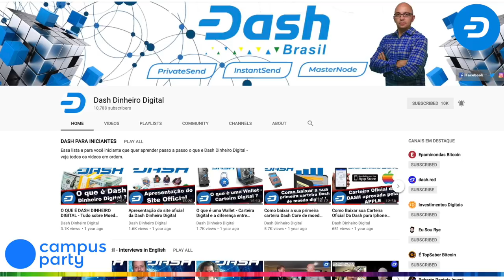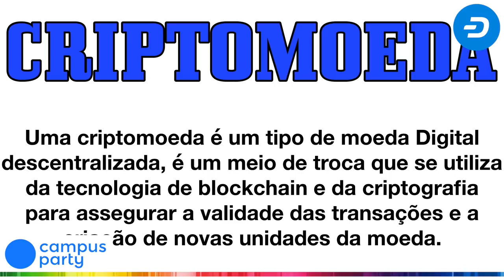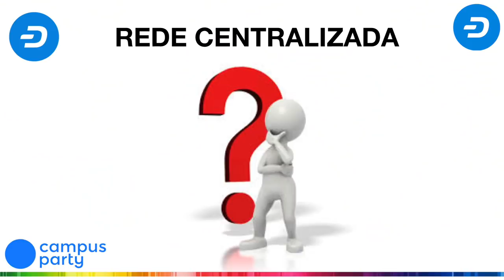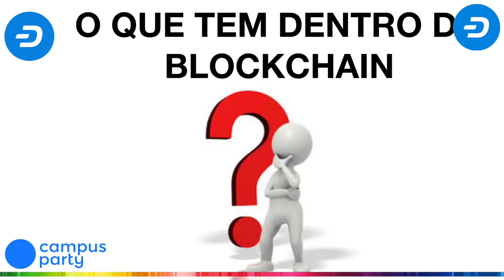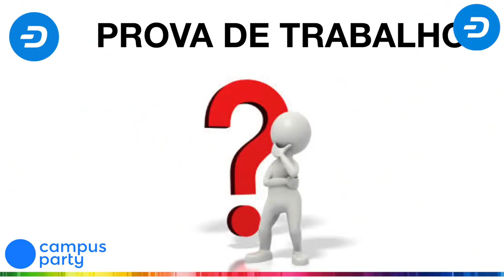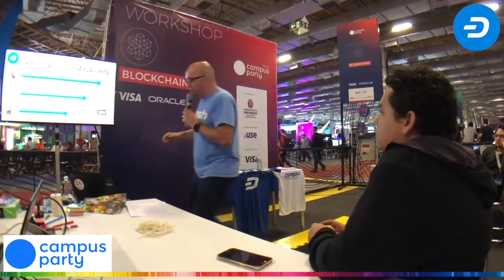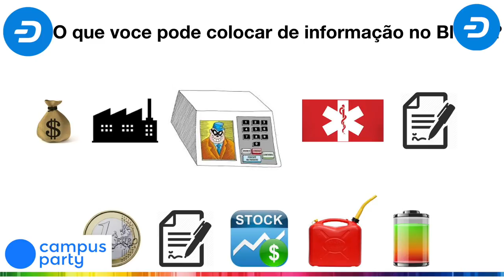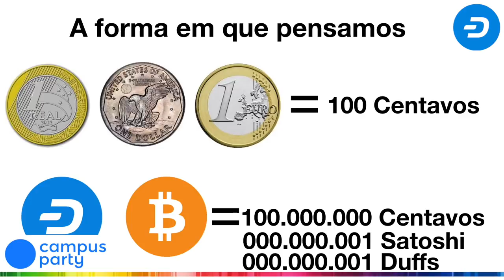Workshop - BITCOIN, BLOCKCHAIN, DINHEIRO & DASH DINHEIRO DIGITAL - CAMPUS PARTY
Vídeo completo de tudo que você precisa saber para entender como funciona as criptomoedas

DASH
XqXfBqFdYJPpRymh8JzDZHrNnr24oR4KtY
BITCOIN CASH
14u14mU9HbfRUpWwp4WEmhSSk9ana6ySv8
ETH
0x15fb8183fKd608Kcd042635f0185Ke4d446126fc
BTC
1HeVgVBn2WKhWM8tQSqyf7bMeEE2hZh5dW